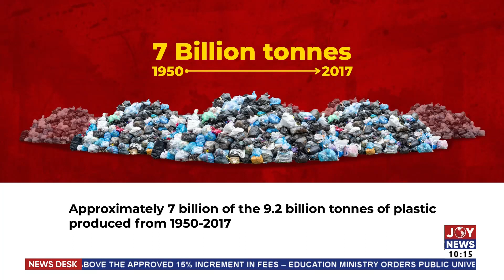Plastic Garbage: JoyNews documentary explores impact of plastic waste on the environment - News Desk